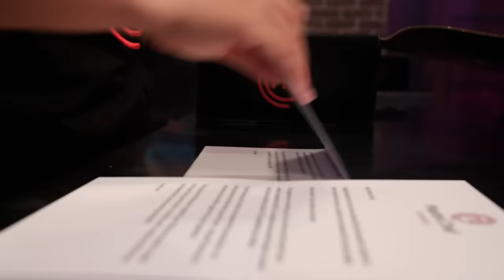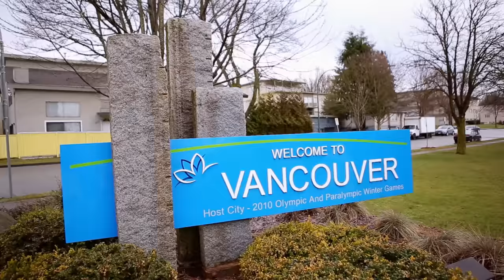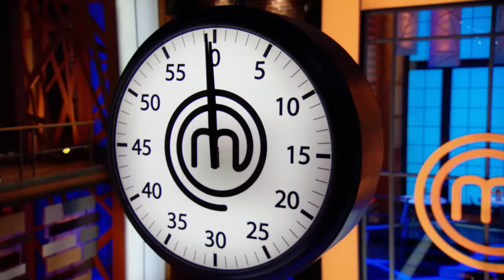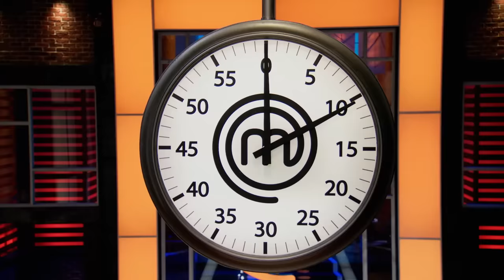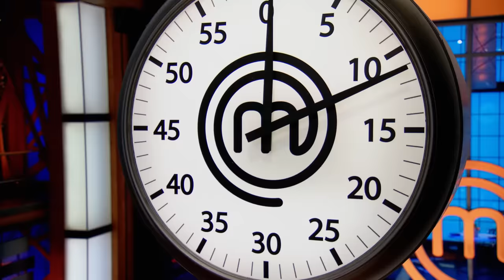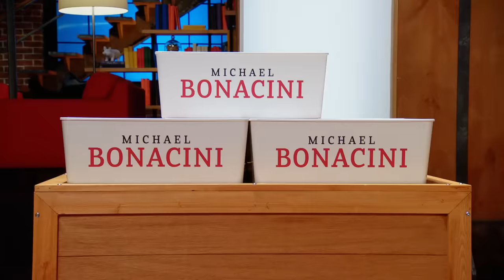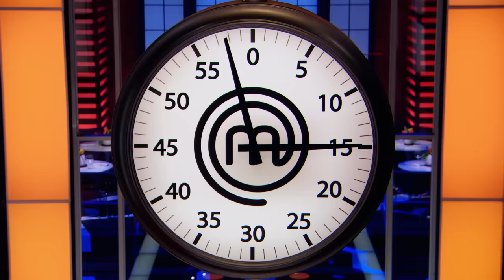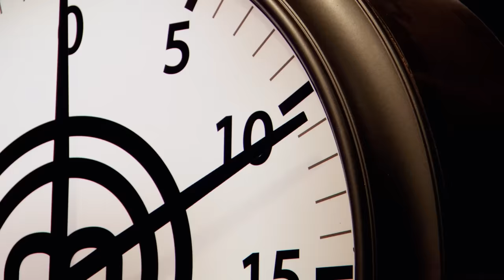Special Delivery in MasterChef Canada | S04 E01 | Full Episode | MasterChef World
MasterChef Canada S04 E01 Full Episode: Twenty-four finalists, in a surprise twist, were delivered their first challenge remotely: at their home/work, they had 20 minutes to gather the ingredients they would eventually use to prepare a rice dish for judges Alvin Leung, Claudio Aprile and Michael Bonancini. At the end of the cook eight cooks - Aaron, Alice, Alisha, Jordan, Kimberly D., Mai, Miranda and Trevor - were called forward and each given a MasterChef Canada apron and a spot in the Top 12.

Of the other sixteen competitors, eight were sent home, while the other eight were given a second chance. For their next challenge, the remaining eight cooks were given the choice of specialized pantries put together by each of the judges. Before tasting their dishes at the end of the challenge, Justine and Matt automatically received aprons; of the remaining six, Thea and Barrie were given the final two spots while Chris, Jay, Jillian and Nii were eliminated.